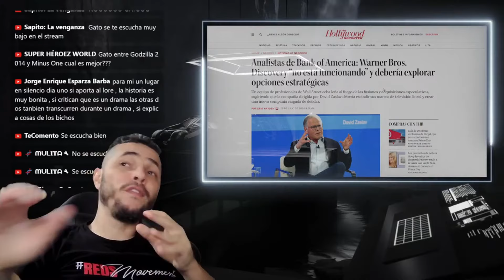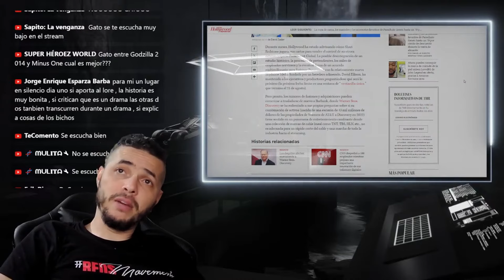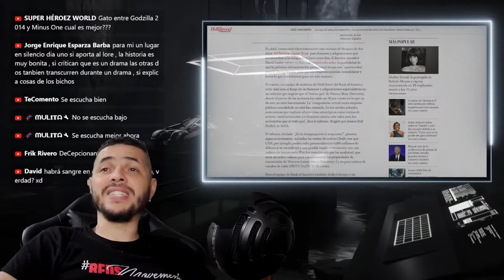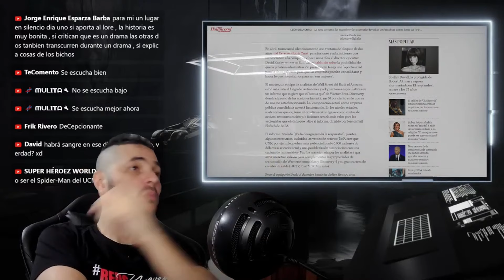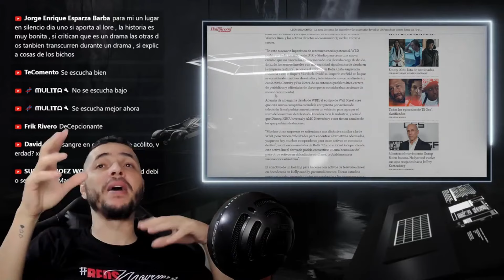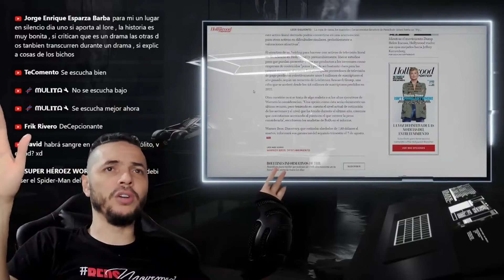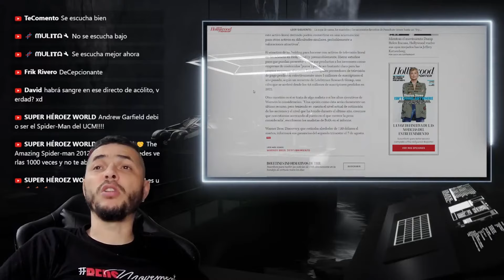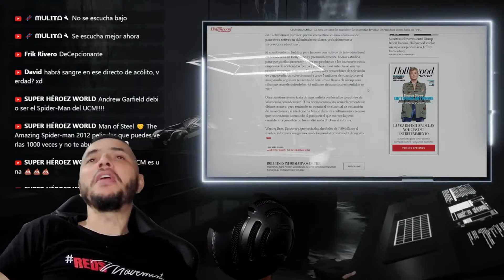[😼NotiGato] Warner Brothers Discovery NO FUNCIONA!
👍🏻 Haz clic en "me gusta" si te ha gustado el vídeo.

❇️ Si quieres saber más sobre mi canal:

El 😼 Gato de Ozymandias. Hago videos sobre los programas y películas que me gustan (y otras que no tanto xD), subo videos de explicaciones, teorías y reseñas para que juntos podamos pasar un buen rato.